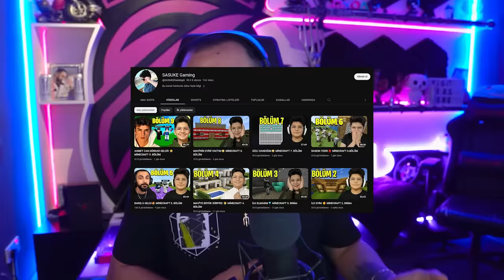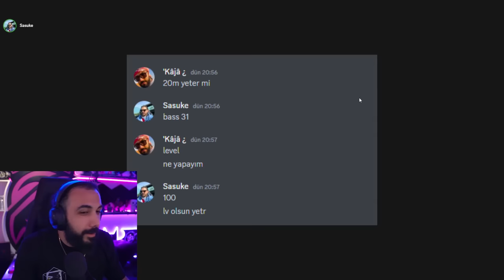SASUKE'YE KIŞKIRTMA!! EVİNİ PATLATTIK!! EKİPLE MINECRAFT | Barış Can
SASUKE'YE KIŞKIRTMA!! EVİNİ PATLATTIK!! EKİPLE MINECRAFT